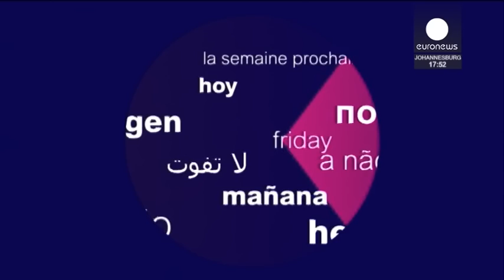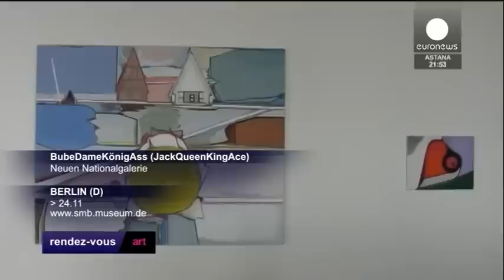Euronews Rendez Vous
Euronews rendez vous soundtrack